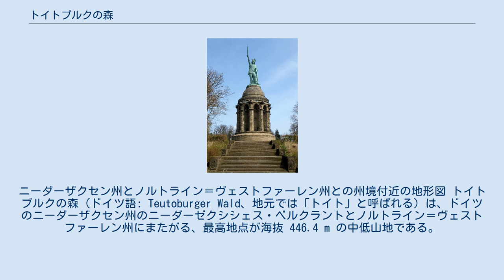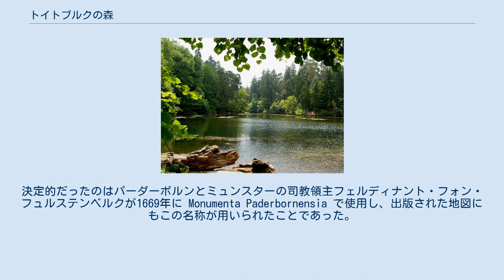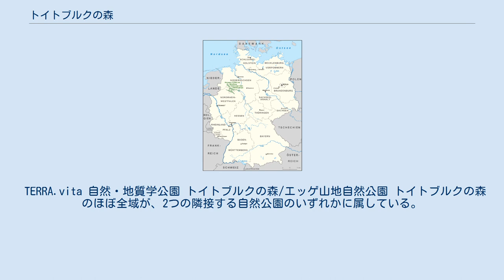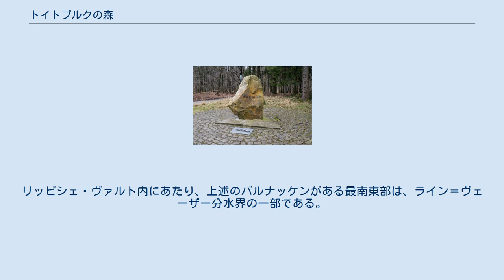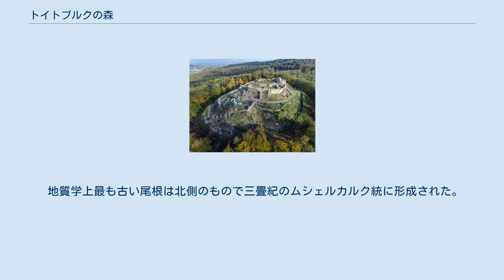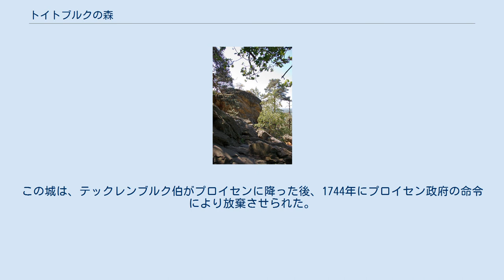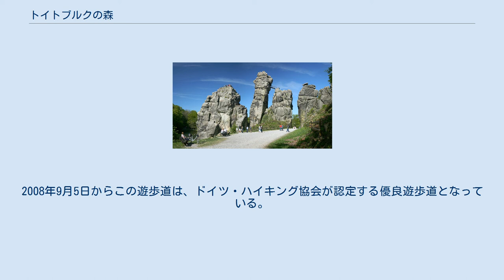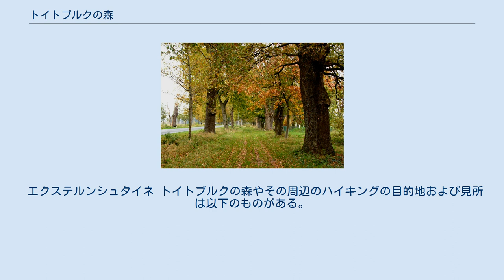トイトブルクの森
ノルトライン＝ヴェストファーレン州の地理
ニーダーザクセン州とノルトライン＝ヴェストファーレン州との州境付近の地形図 トイトブルクの森（ドイツ語: Teutoburger Wald、地元では「トイト」と呼ばれる）は、ドイツのニーダーザクセン州のニーダーゼクシシェス・ベルクラントとノルトライン＝ヴェストファーレン州にまたがる、最高地点が海抜 446.4 m の中低山地である。
北西はヘルステル近郊のテックレンブルガー・ラントからオスナブリュック、ビーレフェルトの近傍を通り、南東はホルン＝バート・マインベルクに至る。
17世紀までは南東に続くエッゲ山地と併せて「オスニング」と総称されていた。
 トイトブルクの森は、西暦9年にローマ人とゲルマン人との間で起こったヴァールスの戦い（トイトブルクの森の戦いとも呼ばれる）で知られている。
観光地としては、ヘルマン記念碑、自然文化財のエクテルンシュタイネやデーレンター・クリッペンがある。
最も高い山はバルナッケンである。
 「オスニング」は、1616年にドイツの地理学者で歴史家のフィリップ・クリューヴァーによって「トイトブルクの森」と改名された。
これは、 ローマ軍がケルスカー族の族長アルミニウスに率いられたゲルマン軍によって撃破されたヴァールスの戦い（clades Variana、直訳すると「ヴァールスの敗北」、「トイトブルクの森の戦い」の名でも知られる）が行われた地域としてローマの文筆家タキトゥスが記述している teutoburgiensis saltus をドイツ語に訳し戻した名称である。
クリューヴァーは、この地に実在するトイトベルクに基づいてこの仮説を組み立てた。
ブロムベルクの牧師ヨハネス・ピデリートが1627年にこの説に賛同した。
新しい名称の使用は18世紀から始まった。
決定的だったのはパーダーボルンとミュンスターの司教領主フェルディナント・フォン・フュルステンベルクが1669年に Monumenta Paderbornensia で使用し、出版された地図にもこの名称が用いられたことであった。
 「オスニング」は現在でもトイトブルクの森の一部であるビーレフェルト南東のエプベルク (309.5 m) 周辺の名称として用いられる。
日常的な会話においては、「トイトブルクの森」という名称はしばしば「トイト」と短縮して呼ばれる。
バート・イーブルク周辺はイーブルクの森、エルリングハウゼンとホルン＝バート・マインベルクとの間はリッペの森とも呼ばれる。
 トイトブルクの森は、ウンテーレス・ヴェーザーベルクラント（ヴェーザー川下流域山地）の一部であるニーダーゼクジシェス・ベルクラントに位置する。
ニーダーザクセン州に属すオスナブリュク郡以外は、ノルトライン＝ヴェストファーレン州に属している。
北西はテックレンブルガー・ラントに位置するヘルステルから南に、イベンビューレン、オスナブリュックの近傍をかすめ、ギュータースロー付近でオストヴェストファーレンへ入り、ビーレフェルトの市域内およびリッペ郡のエルリングハウゼンやデトモルト近郊を通って南東のホルン＝バート・マインベルクに至る。
 ホルン＝バート・マインベルクの近くに、南に延びるエッゲ山地との接続点がある。
接続点はクニーベルク （365.1 m） の南東に接するジルバーミューレ (249.1 m)、すなわちフェルトロムから北北東にレオポルツタールへ向かって流れるジルバーバッハ川である。
クニーベルクはその南方でジルバーバッハ川の谷の西側に位置するブーヒェンベルク（約 385 m）とともにトイトブルクの森南東部の山である。
この谷の南東にリッピシェス・フェルマーストート (441.4 m)の北斜面、およびその南に位置するプロイシシェス・フェルマーストート（約 464 m）はエッゲ山地の最も北部に属している。
こうした山地接続点の南西に、トイトブルクの森南東部の南西麓であり、エッゲ山地北部の西麓にあたる砂地のゼンネ地方が位置している。
 褶曲山地であるトイトブルクの森は、その北側に位置するヴィーエン山地とともに北ドイツ盆地にそびえている。
この中低山地の南西にはヴェストファーレン盆地、東にはリッパー・ベルクラントがある。
 トイトブルクの森の最高地点は、山地最高峰のバルナッケン (446.4 m) で、山地南東部に位置している。
山地の北西部では、森に覆われた山はほぼ連続的に高度を下げ、ヘルステル...